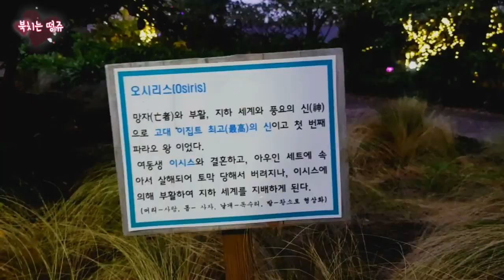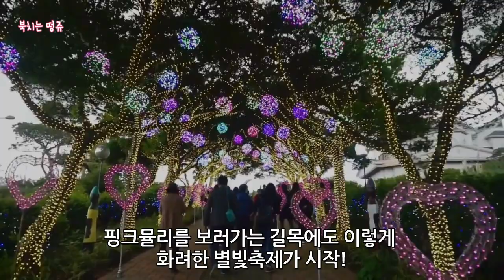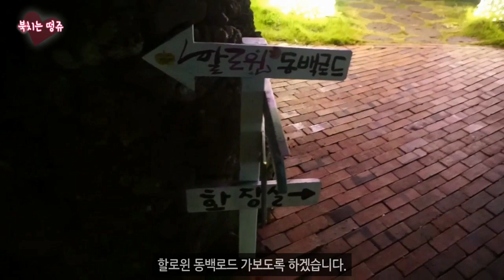제주도여행 브이로그 제주허브동산 뿌시기 국내여행 vlog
오랜만에 코로나 터지기 한참 전
제주여행으로 다녀온 제주허브동산에서의
여행기를 들고 왔어요.

역마살?!이 알게 모르게 껴있는
밖순이인 저로서는 요즘같은 날들이
참 더 어려운 시기인데 ㅠㅠ

여행영상으로 추억도 되새기고
마음을 달래볼겸 간간히 올리려고 합니다.

그럼 오늘도 코로나 이겨내는
힘찬 하루 되시길 바라며 ^-^

 밖순이 떵쥬의 SNS계정 팔로우 서이추 환영♡